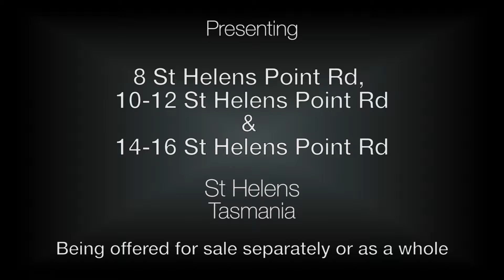Parkside St Helens Tasmania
Three separate waterside allotments offered for sale in Parkside, St Helens, Tasmania. Property presented by Kate Storey Realty, Dunalley, Tasmania.